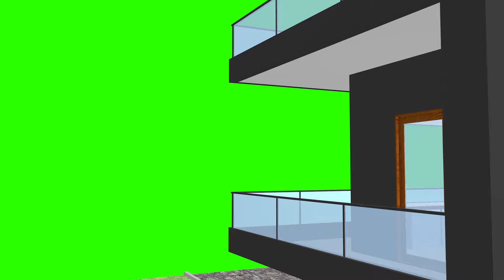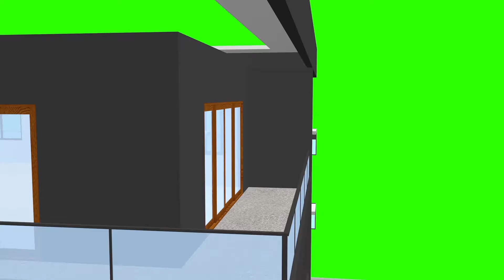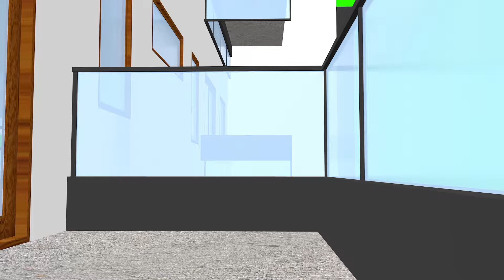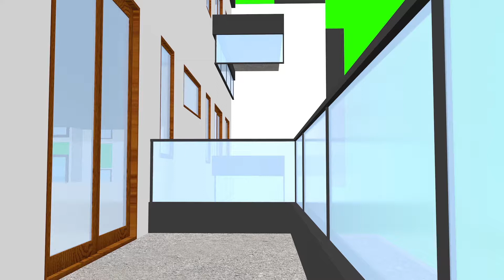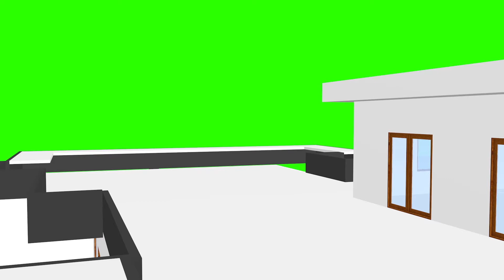Green Screen Building chroma key footage👍👍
My dear friends, you should do some other building like this, if there is any need for any kind of text, please tell me by writing in the comment box, I will do everything possible for you.